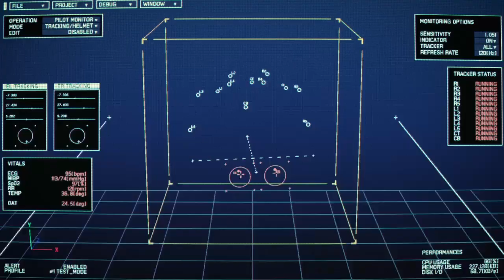ACE COMBAT™ 7: SKIES UNKNOWN_Mission 15 PV